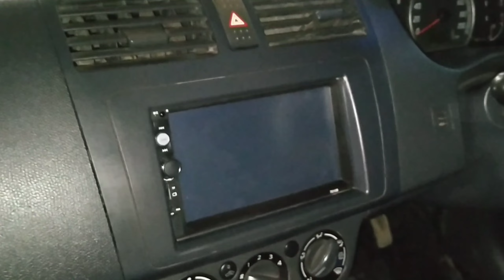ভাই ভাই কার সেন্টারে পানির দামে গাড়ি | Buy Cheap Second Hand Car From Vai Vai Car Enterprise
ভাই ভাই কার সেন্টারে পানির দামে গাড়ি | Buy Cheap Second Hand Car From Vai Vai Car Center
Bhai Bhai Car Enterprise
Plot 6 , Road 9 , Block J , Baridhara , Vatara , Dhaka 1212
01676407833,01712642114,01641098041